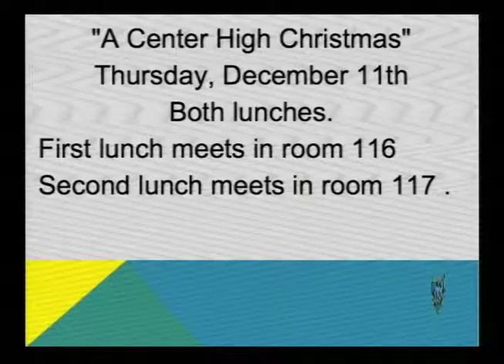C-TV25 Presents: Media Monday 12 08 14